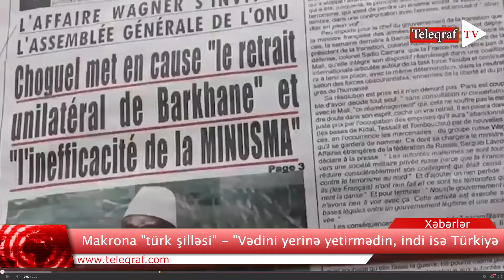Makrona "türk şilləsi" - "Vədini yerinə yetirmədin, indi isə Türkiyə ilə..."